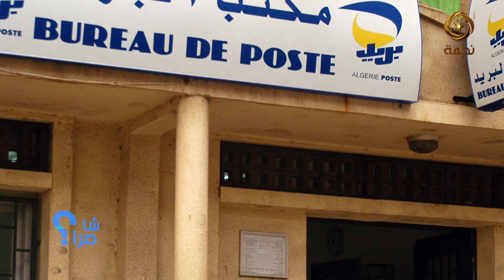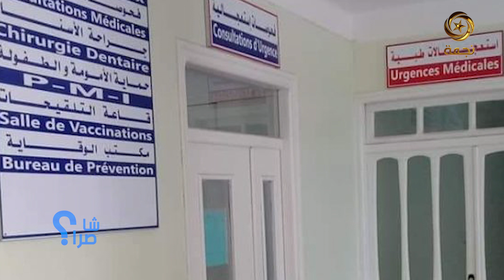شا صرا ....أهم الأحداث ليوم 13-03-2023